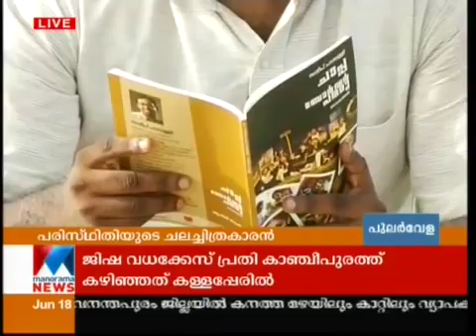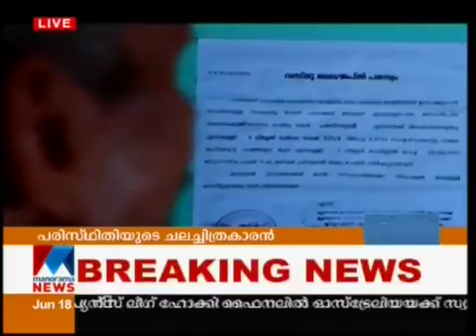Pampally Interview in Pularvela, Malayalamanorema News channel